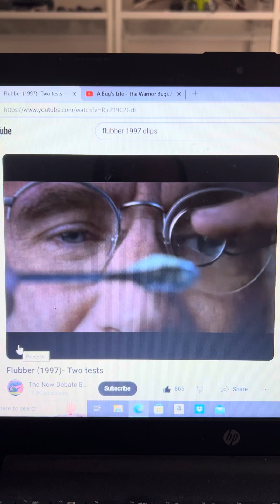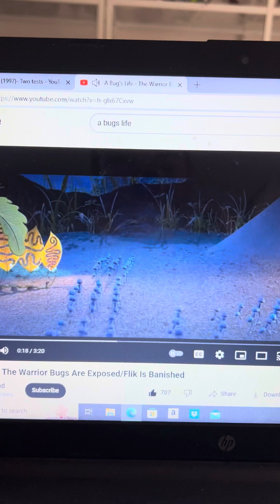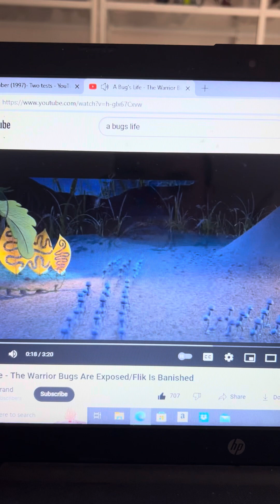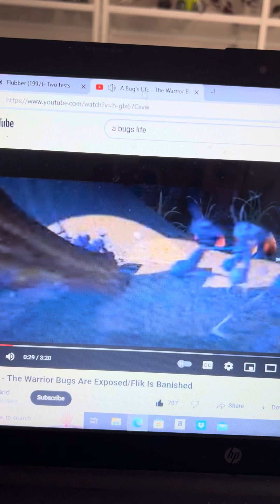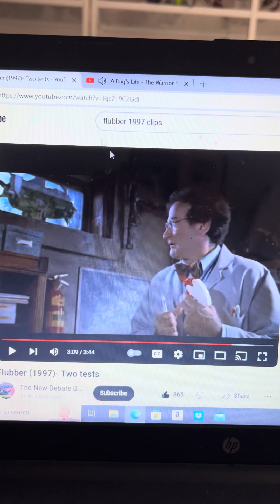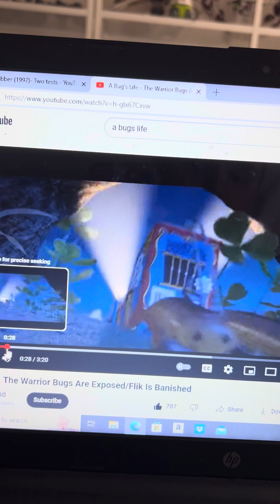Disney Pixar’s A Bugs Life Professor Philip Plays Fluid Flubber Tricks On Princess Atta And Ants